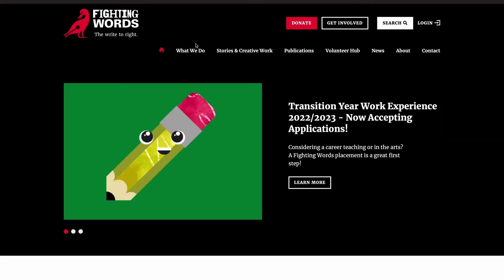Fighting Words Website